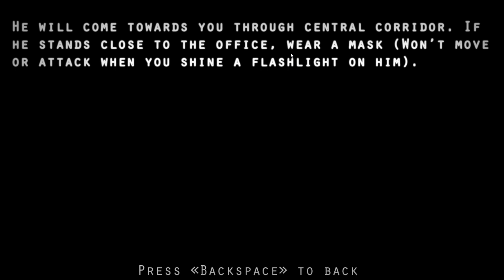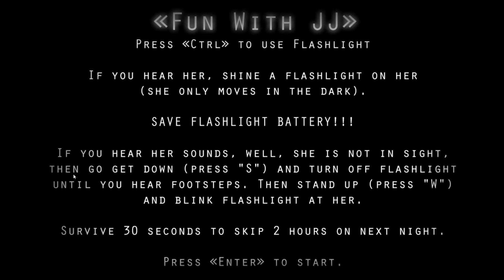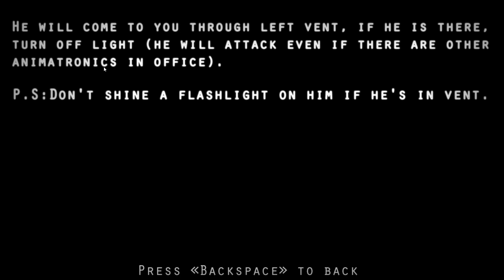MANGLE BIT MY HEAD OFF IN THIS FNAF 2 REIMAGINING..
Welcome to The Return to Abomination's REMAKE. a FNAF 2 REIMAGINING with new graphics and mechanics!